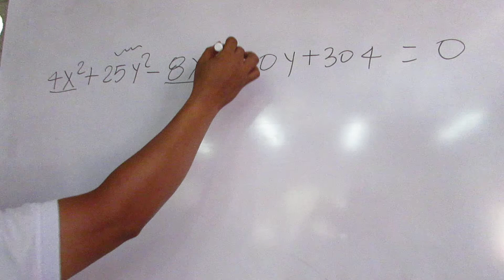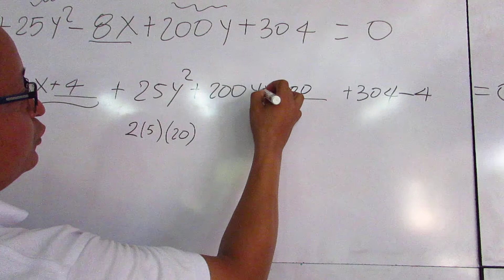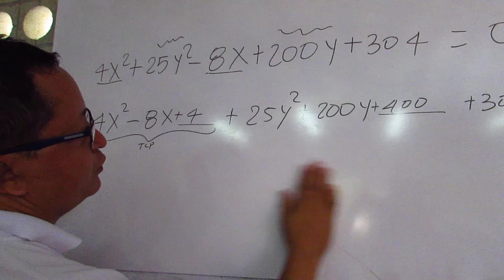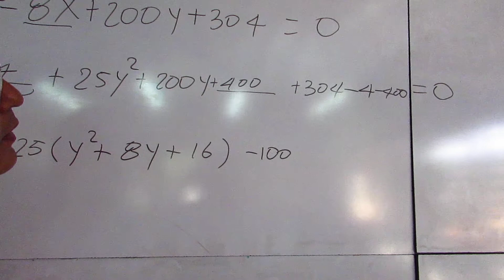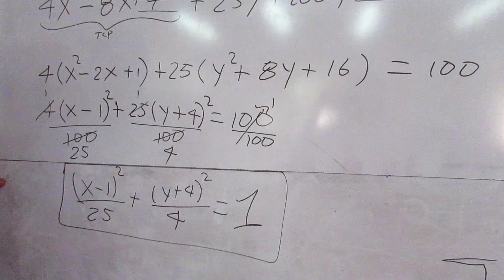Pasar de ecuación general a ecuación canónica de la elipse con centro (h,K)